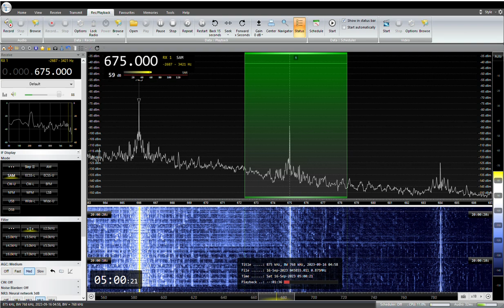NHK局名アナウンス 675KHz NHK Hakodate R1 JOVK 2023/ 09/ 16 04: 59 JST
NHK函館R1　JOVK
RX:AIRSPY HF+ Discovery
ANT:303WA-2 , ATU ELEMENT,YOULOOP,  TDF, MLA, ALAM
QTH:SAITAMA JAPAN